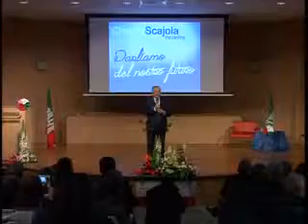L'ONOREVOLE CLAUDIO SCAJOLA INTERVIENE SULLE PRIMARIE DI SANREMO